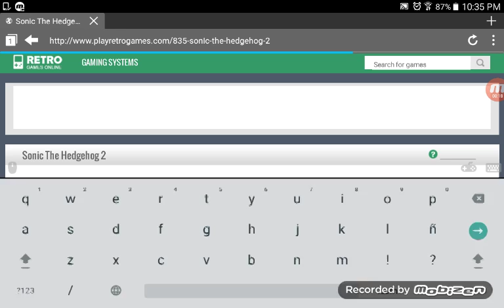Cómo jugar Sonic the hedgehog 2 de Sega Génesis online sin descargar nada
Dale click para jugar en linea o dale tocar para jugar en linea solamente puffin

Instrucciones
Oprima izquierda derecha el teclado
Oprima Z para saltar
Oprima Enter para pausar